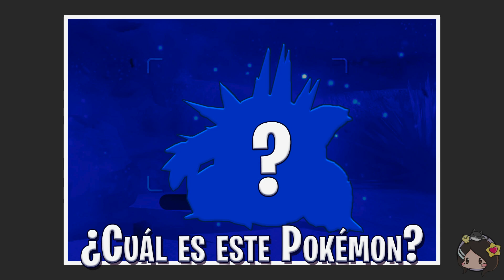Sin rutas? #35 - PostGame? ► New Pokémon Snap | Nintendo Switch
Sabéis de alguna otra ruta secreta? ¿Qué Pokémon aparecerán?
¿seréis capaces de adivinar el pokémon antes de que aparezca en el vídeo?

¿Quieres ayudar al canal?  🤍∩( ・ω・)∩🤍

▶️ VÍDEOS TODOS LOS DÍAS 18:30 & 21:30
🔴 DIRECTOS VIERNES o DOMINGOS 20:30 (Horario de España)

🔻 APOYA AL CANAL Y PARTICIPA EN LOS DIRECTOS 🔻
🟣 Código de creador Epic Games/Fortnite: NAISHYS

Atentos a sorteos, concursos y cuando hay novedades en el canal o cuando hago quedadas para jugar y muchas cosas más en Twitter y Comunidad del canal!!!

🔘 Empezar el Kupo-mail! 🎟️

✉️📮 APARTADO DE CORREOS / KUPO-MAIL 📮✉️

Cristina Macías
Apartado de correos 243
03400, Villena (Alicante)
España

▶️ VÍDEOS TODOS LOS DÍAS 18:30 & 21:30

🔘 Empezar el Kupo-mail! 🎟️

Cristina Macías
03400, Villena (Alicante)
España